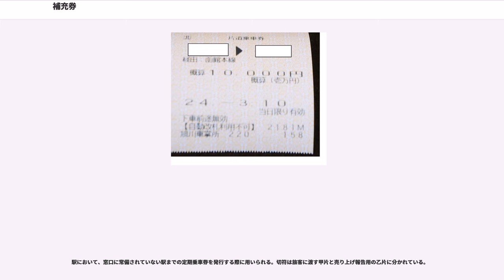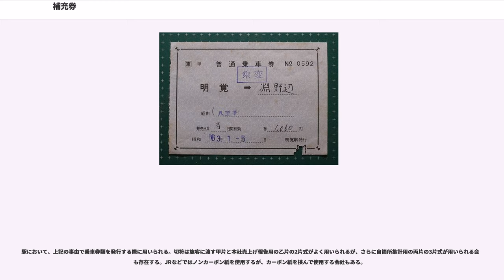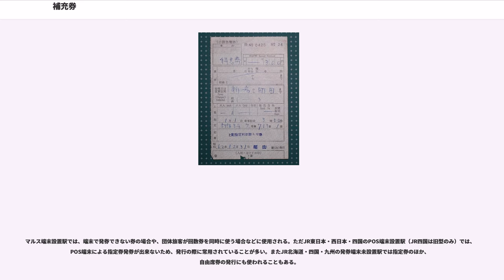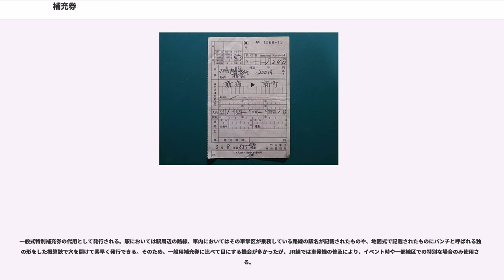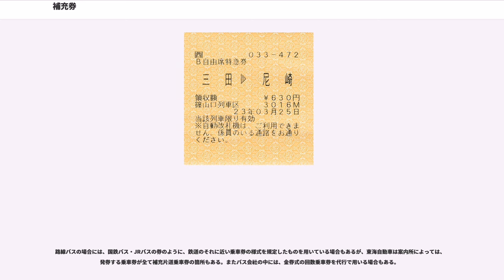補充券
補充券（ほじゅうけん）とは、日本の鉄道駅において窓口に常備されていない乗車券類、もしくは乗車券類発行端末で発券できない乗車券類を発行する際に用いるものと、鉄道・路線バス等で駅員または車掌など乗務員が旅客に対して主に乗車に必要な乗車券等を所持していない場合に発行する乗車券類である。

駅において、窓口に常備されていない駅までの片道乗車券を発行する際に用いられる。切符は旅客に渡す甲片と売り上げ報告用の乙片に分かれている。

発券端末が普及した駅では原則使用されていない。JR東日本が京王電鉄に駅業務を委託している分倍河原駅、JR九州の一部のPOS端末設置駅などで使われている程度である。西日本JRバス、JRバス東北では(自)金沢駅、(自)盛岡駅に設置されていたが、新版の専用補充券の設備を導入したことにより撤去された。

補充片道乗車券は大まかに2種類に分けられる。

駅において、窓口に常備されていない駅間との往復乗車券を発行する際に用いられる。切符は旅客に渡す甲片と売り上げ報告用の乙片に分かれている。

補充往復乗車券も大まかに2種類に分けられる。

以前は窓口に常備されていない連続乗車券の発行に用いられていたが、マルス端末の普及により使用駅が減少し、唯一残っていたJR東日本篠ノ井線坂北駅における使用も、2006年11月30日をもって設備廃止となり消滅した。切符は旅客に渡す甲片と売り上げ報告用の乙片に分かれている。
駅において、窓口に常備されていない駅までの回数乗車券を発行する際に用いられる。切符は旅客に渡す甲片と売り上げ報告用の乙片に分かれている。

駅において、窓口に常備されていない駅までの定期乗車券を発行する際に用いられる。切符は旅客に渡す甲片と売り上げ報告用の乙片に分かれている。

JRの旅客営業取扱基準規程第236条では、
に用いるとされている。

駅において、上記の事由で乗車券類を発行する際に用いられる。切符は旅客に渡す甲片と本社売上げ報告用の乙片の2片式がよく用いられるが、さらに自箇所集計用の丙片の3片式が用いられる会社も存在する。JRなどではノンカーボン紙を使用するが、カーボン紙を挟んで使用する会社もある。

端末が設置されている駅では、経路などの関係で端末で発行できない乗車券（最長片道切符等の特殊な乗車券）及び、非常用として保管しているところがほとんどであり、近距離乗車券などで入手するのはかなり困難である。なお、JR北海道やJR九州のマルス未設置駅の社員配置駅や簡易委託駅では、常備区間以外の乗車券を出札補充券で発行している所もある。ジェイ・アール北海道バスでは札幌駅地下（アピア）案内所、様似駅に鉄道と同じ様式だが独自の地紋で設置してある。

特急券や指定席券などの料金券を発行する際に用いられる。切符は旅客に渡す甲片と売り上げ報告用の乙片に分かれている。ノンカーボン紙である。

マルス端末設置駅では、端末で発券できない券の場合や、団体旅客が回数券を同時に使う場合などに使用される。ただJR東日本・西日本・四国のPOS端末設置駅（JR四国は旧型のみ）では、POS端末による指定券発券が出来ないため、発行の際に常用されていることが多い。またJR北海道・四国・九州の発券端末未設置駅では指定券のほか、自由席券の発行にも使われることもある。

POS端末設置駅においては発行後に、POS端末メニューの「補充券発行実績」に入力する必要がある。乙片は売上処理後、各社の審査センターに送られることになっている。

車内において、上記の事由で乗車券類を発行する際に用いられる。切符は旅客に渡す甲片と売り上げ報告用の乙片に分かれる。通常の乗車券・急行券・特急券だけでなく、一部の往復割引きっぷも発行しているところがある。路線図が書いてあるものや、着駅や運賃、経由駅などが羅列してあるものがあり、車掌がパンチで穴を開けたり、期日や運賃などを書き込んだりして発行している。発着駅や運賃、発券事由などが発行時点で印刷されており、手を加えないこともある。また料金を収受する際に乗客が高額紙幣のみでの支払いの為に釣り銭が不足している場合に限り乗車駅と下車駅を印字した補充券を渡し有人改札にて料金を支払う事が出来るよう手続きした例があるほか、一度高額紙幣を受け取って料金を収受済みである証明を発行し有人駅で受け取った紙幣額と利用区間の差額である釣り銭の受け取りが出来るように手続きをした補充券を発行する例がある。
乗車変更や別途乗車に対応するために一般用特別補充券の代用として発行される。

一般...